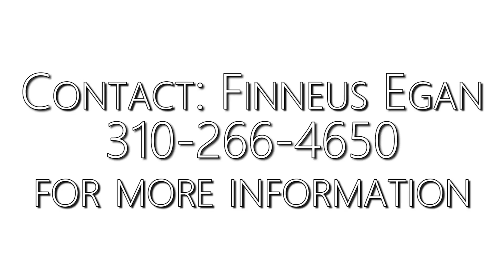3 Lots For Sale in Angeles National Forest with Drone Real Estate Property Aerial Photography Video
Take a Deep Breath on a Secluded Mountain Top in the Heart of The Angeles National Forest.  For Sale are 3 divisible lots available in this quiet and private oasis, yet only 40 minutes from Hollywood, Los Angeles!
A Spanish Style 2 BD / 2 BTH with beamed ceilings home zoned A-2 allowing for a horse property, heavy agriculture (Future Cannabis Hotel?), or even an animal hospital!  Check out this DRONE VIDEO FOOTAGE to get the full effect of what it would feel like to walk from your living room fireplace through the French Doors to a covered patio overlooking this Breath Taking View.  Forest just starting a nice regeneration of greenery after last summer's fires with the recent heavy rains.

Drone records real estate via aerial photography video offering breath-taking view of Angeles National Forest and it's exciting property to choose from, that is also real estate for sale! Through this aerial mapping drone you'll get only the most professional views to show you just how amazing the property is and just what you've been missing out on for great pricing with these amazing selections.

FINNEUS EGAN IS A REALTOR ® OF
COLDWELL BANKER RESIDENTIAL BROKERAGE
CALRE#01816916
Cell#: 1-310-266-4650